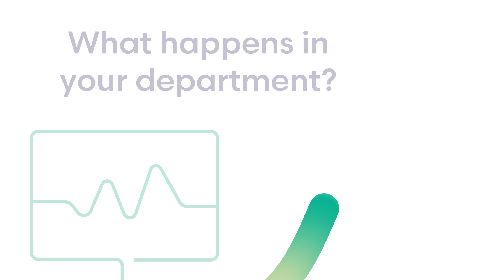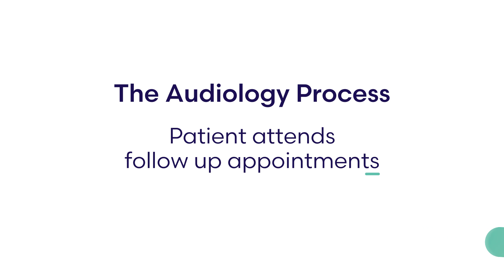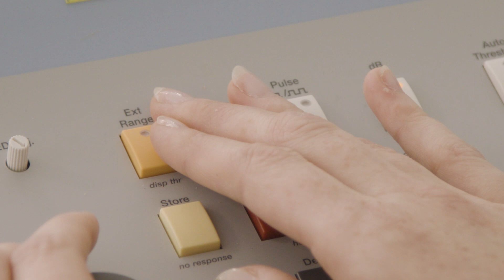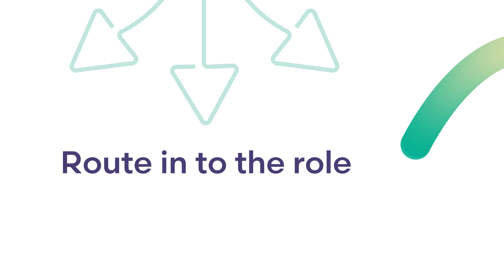My Career as a Specialist Audiologist - Sarah's Story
A short video featuring Sarah, explaining her career as a Specialist Audiologist.

The video was produced by the Health & Science Careers Hub North East to help explain this exciting job role in the health science sector.